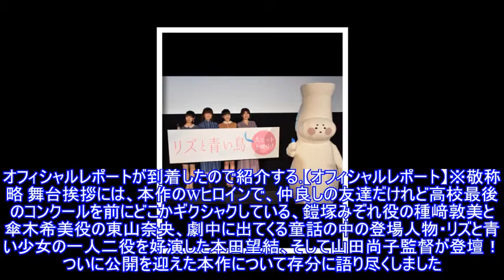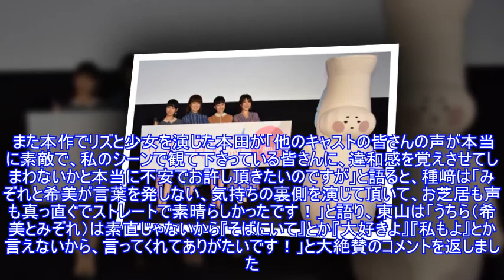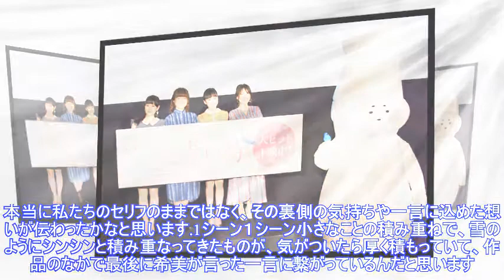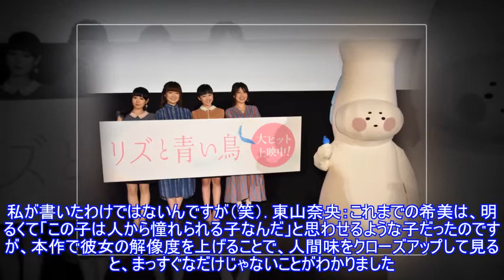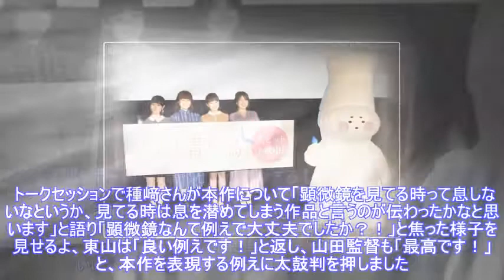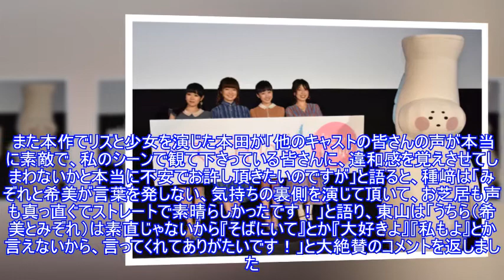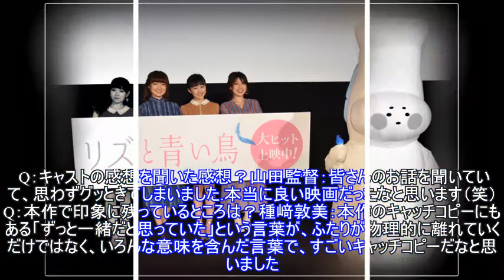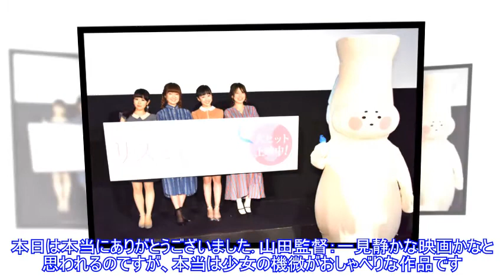「リズと青い鳥」、初日舞台挨拶 イベントレポート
京都アニメーション制作の最新アニメ映画「リズと青い鳥」が2018年4月21日（土）より公開となり、初日に新宿ピカデリーにて豪華ゲスト登壇の初日舞台挨拶が実施された。 「リズと青い鳥」は、高校生の青春を描いた武田綾乃さんの小説「響け！ユーフォニ